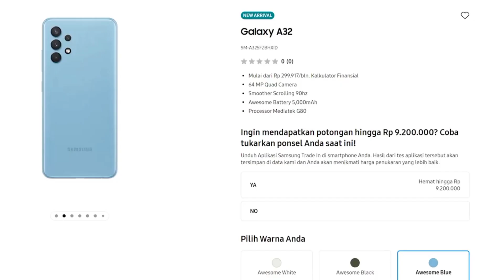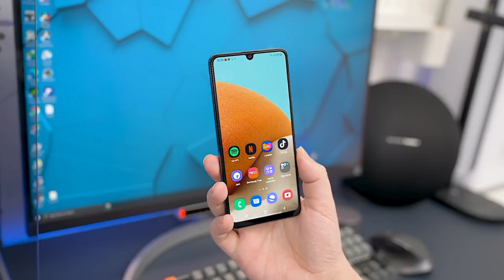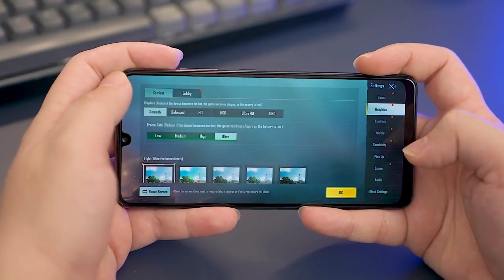Spesifikasi Dan Harga Samsung Galaxy A32 Terbaru November 2021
asalamualaikum wr wb hallo semua, di video kali ini saya akan membahas mengenai Spesifikasi dan harga Samsung Galaxy a32 terbaru November 2021, Di mana smartphone Samsung Galaxy A32 pertama kali dirilis pada bulan 25 Februari 2021, lalu. lalu apakah samsung galaxy a32 ini masih layak untuk di beli di November 2021 ini?, jawaban saya adalah masih sangat layak untuk di beli, mengingat spesifikasi samsung galaxy a32 ini masih sangat terbilang cukup bagus, berapa harga samsung galaxy a32 terbaru November 2021 ini? untuk harga dan spesifikasi samsung galaxy a32 masih terbilang ga terlalu mahal ya mengingat spesifikasi samsung galaxy a32 ini masih sangat bagus, untuk harganya tersendiri samsung galaxy a32 ini sangat bervariasi, menurut informasi dari situs resmi samsung tersendiri, harga samsung galaxy a32 terbaru November 2021 sangatlah bervariasi, untuk samsung galaxy a32 RAM 6GB/128GB Di patok dengan harga Rp 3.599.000 Dan untuk samsung galaxy a32 RAM 8GB/128GB Di patok dengan harga Rp 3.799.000 saja, sementara Untuk harga second nya tersendiri masih berada di harga 2 jutaan, mari kita bahas sedikit mengenai spesifikasi samsung galaxy a32 ini, untuk spesifikasi samsung galaxy a32 ini memiliki layar dengan ukuran 6,4 ini , kamera belakang beresolusi 64MP sementara untuk kamera depanya tersendiri di sisipkan kamera beresolusi 20 MP, untuk kapasitas daya baterai nya tersendiri samsung galaxy a32 ini memakai batrei 5000 mAh dan sudah di lengkapi oleh Fast charging 15W, sangat menarik bukan melihat harga dan spesifikasi samsung galaxy a32 terbaru November 2021 ini sangat masih terbilang layak bukan untuk di pakai di penghujung akhir tahun?

terimakasih telah menonton video ini sampai habis, jangan lupa beri kami dukungan dengan cara like komen jika kalian suka dengan video ini, tekan juga tombol subscribe nya agar kami makin semangat dalam membuat video terbaru untuk kalian, oh iya bagi yang ingin d buatkan video atau rekues mengenai Smartphone yang ingin kalian ketahui tulis aja di kolom komentar ya teman teman, terimakasih 🙏😁